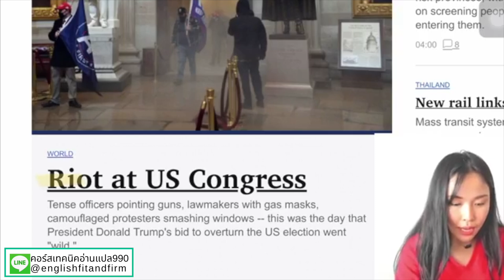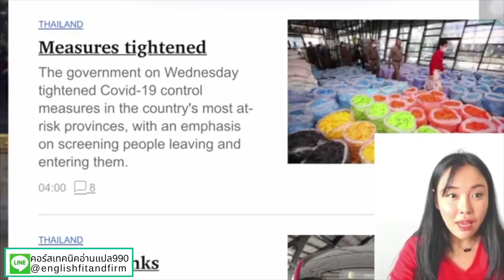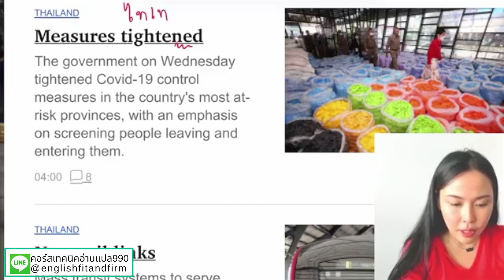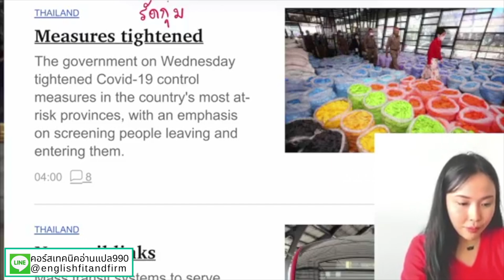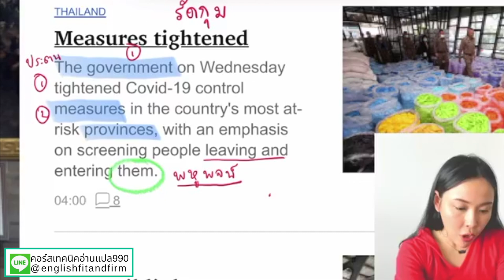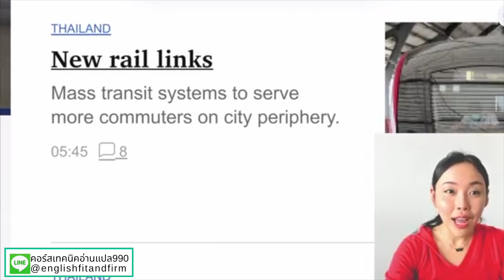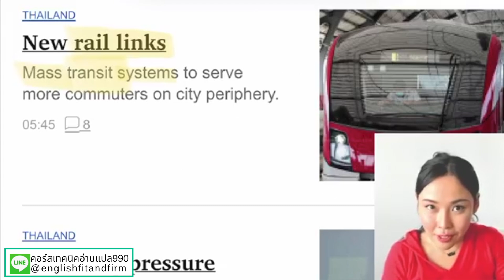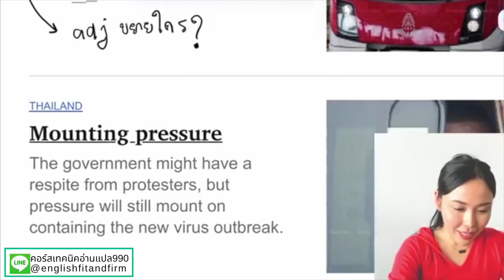อ่าน แปล เรียนศัพท์ PART 1 ผู้ประท้วงบุกสภาเมกา รถไฟสายใหม่ #.โควิด.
ติดตามคลิปครูส้มได้ที่
FB: YouTube: English Fit and Firm
คอร์สแต่งประโยคครูส้มที่มีผู้เรียนมากกว่า 3พันคน
1990/เรียนได้ตลอดชีพ (ปูแกรมม่า+แต่งประโยค)
ฝึกกันเต็มๆ 50 ชม.
รายละเอียดคอร์สonline + ตัวอย่างvdo
ไลน์  @englishfitandfirm